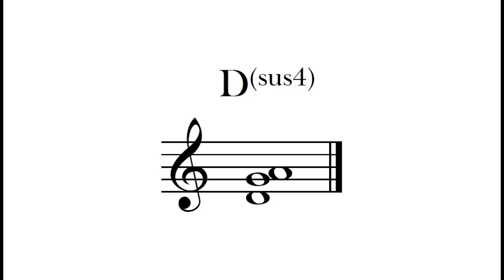D Suspended 4th Chord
The D Suspended 4th chord sample with its notation.